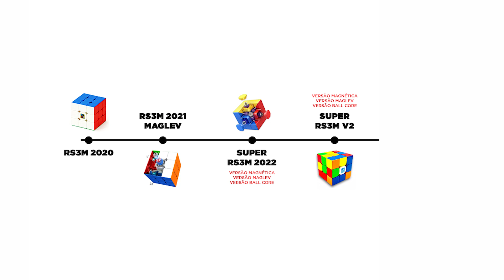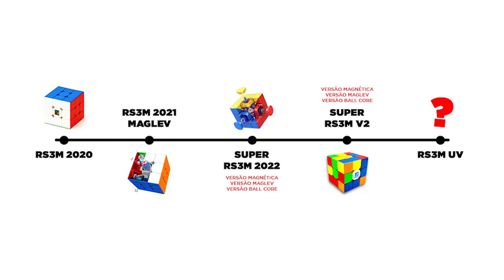RS3M UV: MAIS UM CUBO MÁGICO DESSE MODELO? 🧐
O RS3M é um modelo de cubo mágico da Moyu, famosa marca de cubos mágicos. Ele foi lançado pela primeira vez em 2020, com o nome de RS3M 2020, e vem sendo implementado desde então, em novos modelos como o RS3M 2021 Maglev, o Super RS3M 2022 e o Super RS3M V2.

A Moyu ainda acaba de lançar mais um modelo desse cubo mágico: o RS3M UV. Mas será que a única diferença dele é de fato a textura UV? Assista "RS3M UV: MAIS UM CUBO MÁGICO DESSE MODELO? 🧐" para conferir!

✅ Vantagens de ser MEMBRO do canal:

- Nível S (Básico) 🧩 | R$ 2,99 por mês
     - Selos de fidelidade ao lado do seu nome! 🥰
     - Emojis personalizados! 🙆‍♀️
     - Prioridade de resposta nos comentários e em lives! 💯
     - Aba comunidade do canal exclusiva para membros! ✨
     - Nome dos membros CITADOS como agradecimento! 😁
     - Cargos e canais EXCLUSIVOS no server do Discord! 🤖

- Nível Suninho (Avançado) ✨ | R$ 7,99 por mês
     - Acesso aos benefícios de nível anterior! ⬆️
     - Mini campeonato exclusivo todo mês! 👊

- Nível COELHO (Ultimate) 🐰 | R$ 14,99 por mês
     - Acesso aos benefícios de níveis anteriores! ⬆️
     - Canal de chat EXCLUSIVO no Discord! 🤖
     - SPOILERS e atualizações do canal! 😱

PS: os benefícios podem mudar. Consulte-os na data atual!